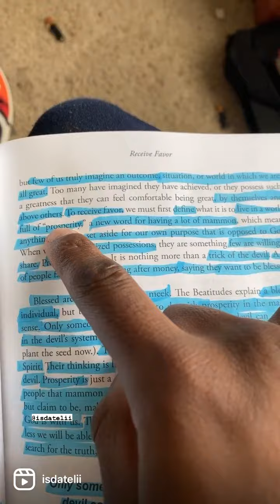Which one are YOU